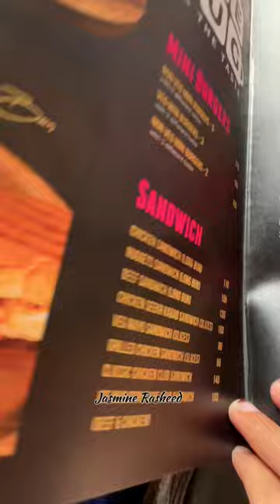Ice mug malappuram